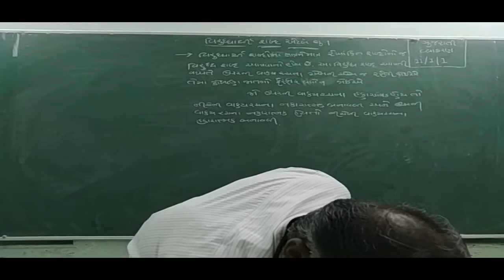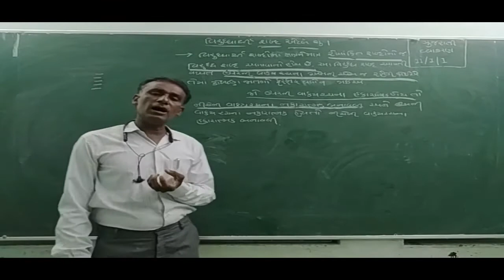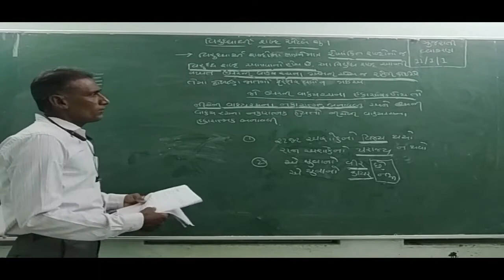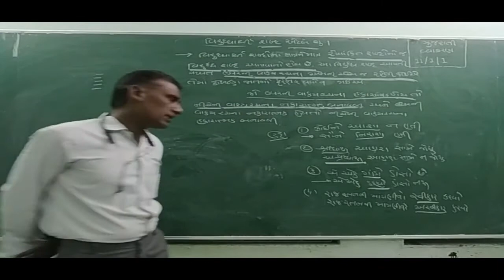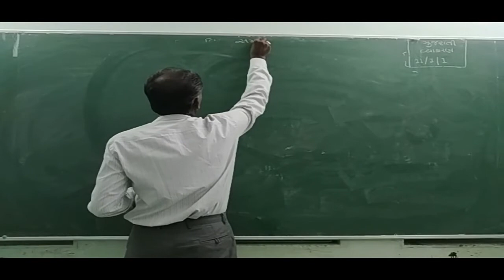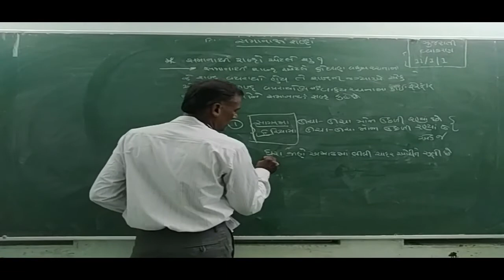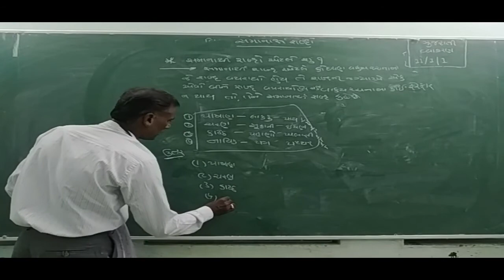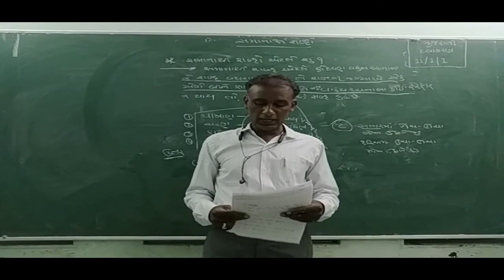11Com_Gujarati _વ્યાકરણ__સમાનાર્થી-વિરુદ્ધાર્થી__Maharshi Gurukul (Gujarati Medium)